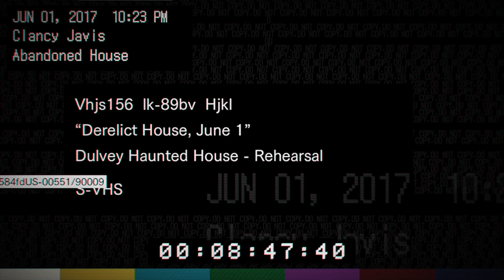Resident Evil 7-In Ohio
Resident Evil 7: Biohazard is a survival horror video game developed and published by Capcom. It was released in January 2017 for various platforms, including PlayStation 4, Xbox One, and Microsoft Windows. The game takes place in a first-person perspective, a departure from the traditional third-person view of previous Resident Evil games.

In Resident Evil 7, players assume the role of Ethan Winters, who is searching for his missing wife Mia. The game is set in a dilapidated plantation mansion in Louisiana called the Baker family residence. As Ethan explores the mansion, he encounters the Baker family, who have been infected by a mysterious and grotesque fungus-like organism known as the "Molded." The player must navigate the mansion, solve puzzles, and fight off enemies to uncover the secrets behind the Baker family and the mysterious organization called "The Connections."

Resident Evil 7 received critical acclaim for its return to survival horror elements, atmospheric setting, and immersive gameplay. The game also introduced virtual reality (VR) support, allowing players to experience the horror in a more immersive way.

It's worth noting that since my knowledge cutoff is in September 2021, any developments or updates regarding Resident Evil 7 after that date may not be included in my information.